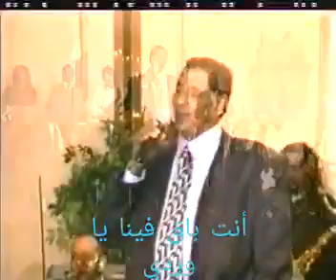الامبراطور وردي وحديث عن أغنية تلفون العالم